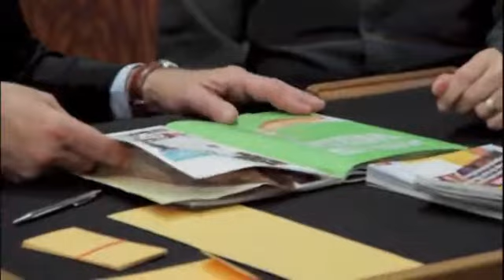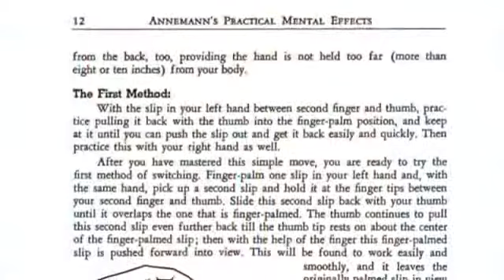Annemann's Practical Mental Effects Trailer